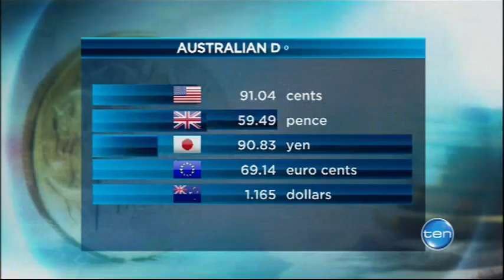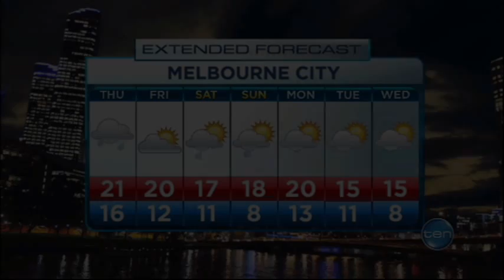Ten News Melbourne - Montage [4.09.13]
Ten News Melbourne - Montage [4.09.13]: With Mal Walden (News), Stephen Quartermain (Sport) and Mike Larkan (Weather).